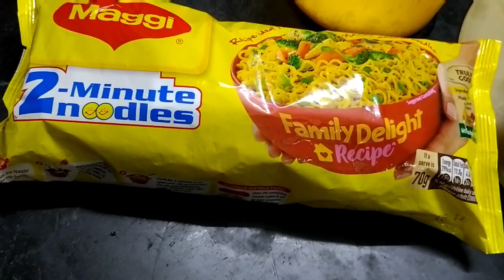Maggi Masala | Maggi Recipe in Tamil | Mom's Maggi | Maggi Noodles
INGREDIENTS:
Maggi (family pack) - 1 Nos
Onion (big) - 2 Nos
Curry Masala Powder - 2 Tsp
Curry Leaves, Coriander Leaves, Water, Oil and Rock Salt as required.

PROCEDURE:
1) Heat some oil and add the mustard seeds, green chillis, curry leaves, coriander leaves and onion and fry them till it reaches the golden brown color.
2) Now add the tomato, maggi masala, curry masala powder and garam masala powder and stir them well.
3) Add the required water, salt and stir them well.
4) Let it boil for about 7-8 mins.
5) While boiling add the maggi slices to it.
6) Cook for about 15-20 mins.

Now Your Yummy MAGGI MASALA is ready Friends! Enjoy the tasty snack Friends!